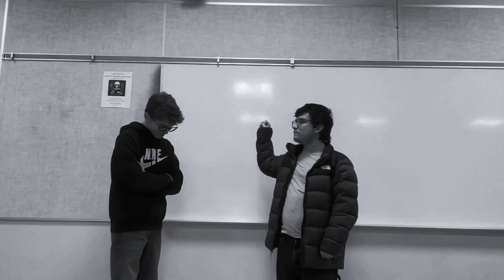Faustia 2.0 Commerical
Now with a gurgle